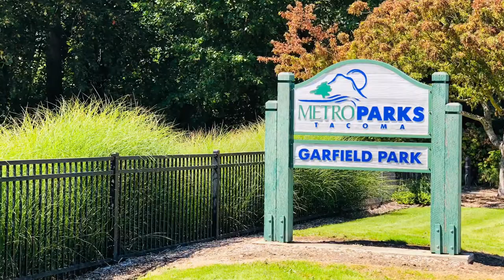youtube video #-4gj0_dttZs